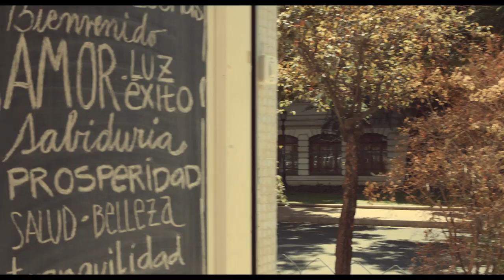Manuel García – María (VIDEO OFICIAL)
“María” es el tercer single del nuevo disco de Manuel García, canción donde aborda el tema de la transexualidad desde una mirada en torno al amor y la tolerancia.